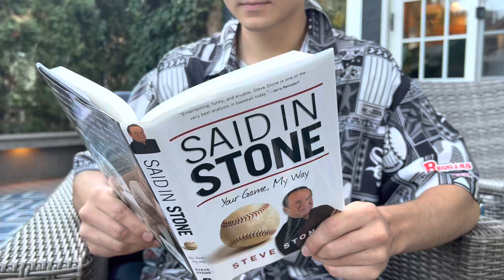Charley 4x Sox Math Winner | 08.16.22